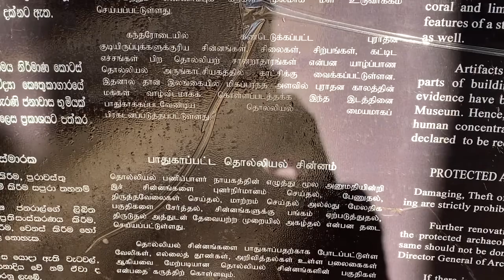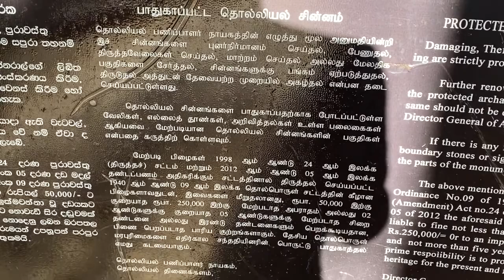வரலாற்று முக்கியத்துவம் வாய்ந்த கந்தரேடை விகாரைகள் | Kantharodai Vigaraigal | Jaffna | Srilanka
இந்த காணொளி 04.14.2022 எடுத்து சில தொழில்நுட்ப காரணங்களால் பதிவிடமுடியவில்லை என்பதை கூறவேண்டும். இந்த விகாரைகள் வராலாற்று முக்கியத்துவம் வாய்ந்த இடமாகவும் தொல்லியல் திணைக்களத்தால் பாதுகாக்கப்பட்டும் வருகின்றது.நீங்களும் பார்வையிடலாம்